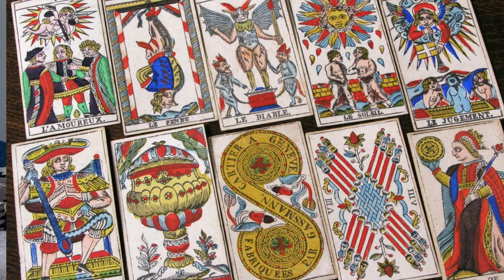Milijana Trudna? Evo šta će tražiti OD MILOJKA na Razvodu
Pojavila se vijest da je Milijana trudna, evo šta bi ljepotica iz Pilatovića mogla zahtijevati na razvodu